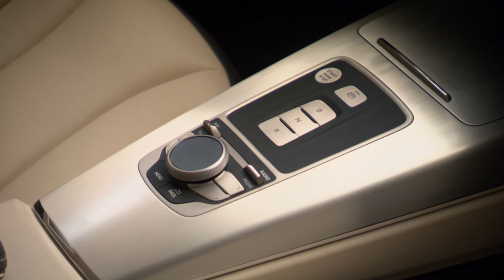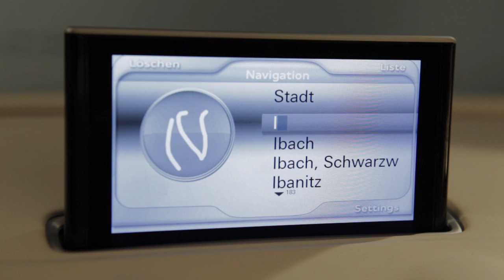Audi A3 sedan concept revealed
Intended to recapture the glory of the original A4 (B5) that launched in 1994, the A3, shown for the first time as a sedan, features the familiar Audi family grille with LED lined headlamps.  Elsewhere, Audi keeps things interesting with agressive bumper fascias, flared fender arches and big 20-inch wheels constructed of carbon fiber and aluminum.

Dressed like a future RS model, power arrives via the same 2.5-liter turbocharged five-cylinder engine found in the RS3 Sportback. However, the A3 sedan concept produces 68 PS (50 kW / 67 bhp) more at 408 PS (300 kW / 402 hp) through a seven-speed S tronic transmission and quattro all-wheel drive.

Performance is supercar good with the 0-100 km/h sprint taking 4.1-seconds in the 1540 kg (3400 lb) vehicle.